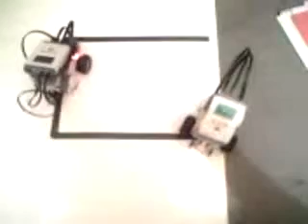2 NXT Robots with parallel java brains test 2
from the last video its clear that the robots do what they are programmed to do, however further testing has identified areas of improvement, mainly to the slave robot to make it more stabe when moving as well as fixing the light sensors on the master nxt robot so that they stay closer to the surface for better line following control

Lego Lap, so i got some black insulating tape and made a U or C or even an N depending on which way you want to look at it, I have a master robot and a slave robot both of which communicate via bluetooth, the software programs for both robots have been developed in Eclipse making use of the Lejos NXJ virtual machine and a cut down version of Java Communicating Sequential Processes (JCSP RE) classes to allow me to write the programs in a multithread, concurrent way building parallelism in to the program.  Following closely the process-oriented design pattern for concurrency. In this video you see that the slave robot started of in a slant slightly to the right instead of pointing directly straight this clearly throws the whole movement of the slave of even as it responds to the master robot.  Its important that the slave robot takes of as straight as possible.